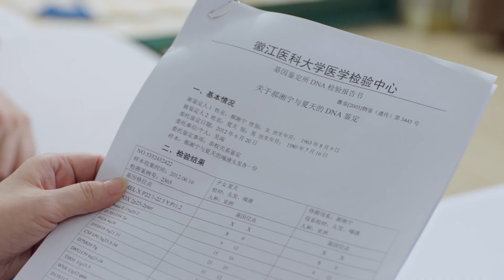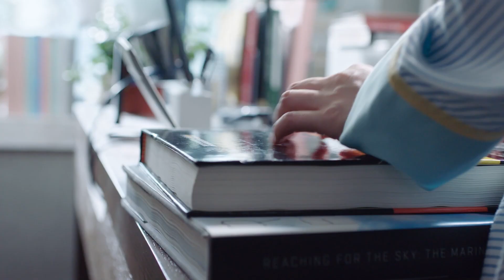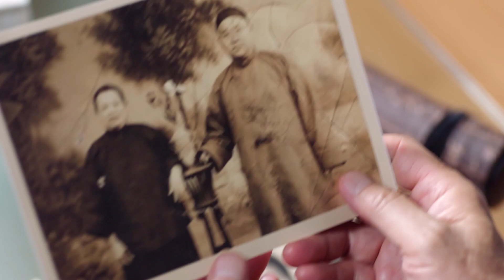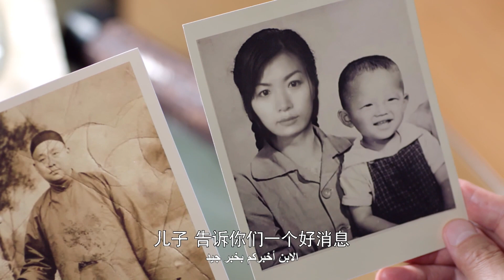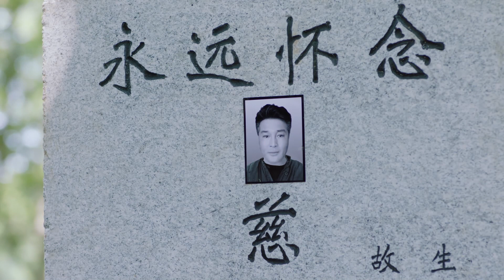غدا سيكون أفضل37